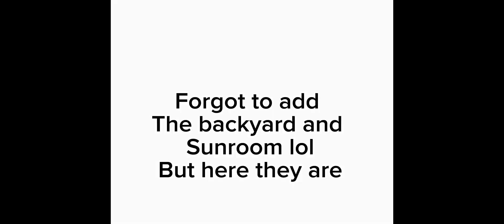My bloxburg plot tour